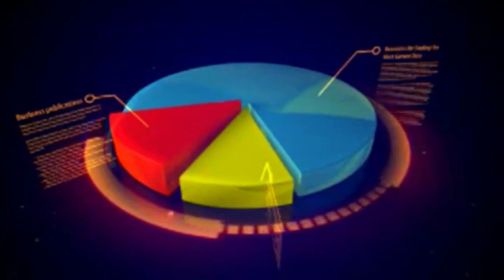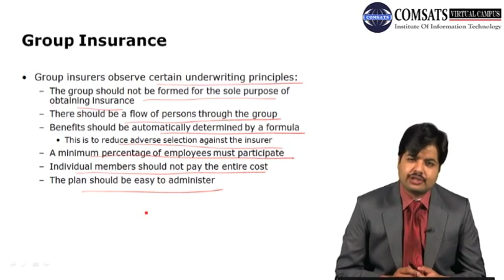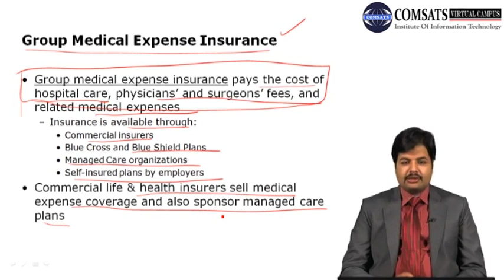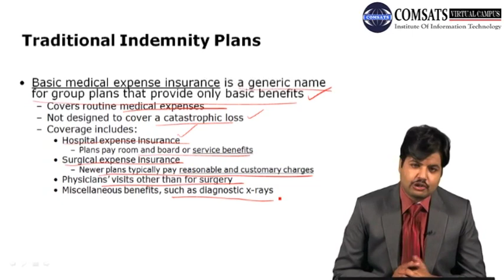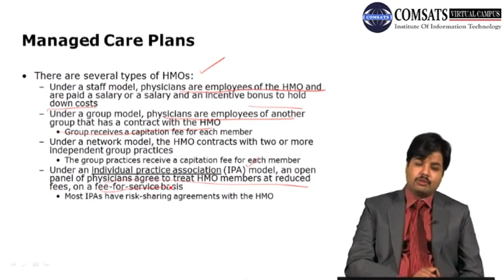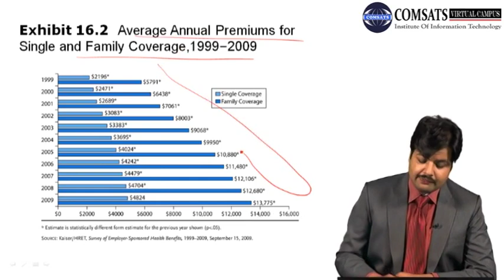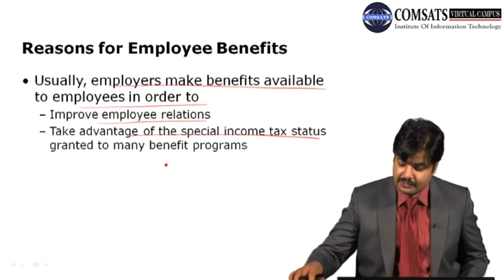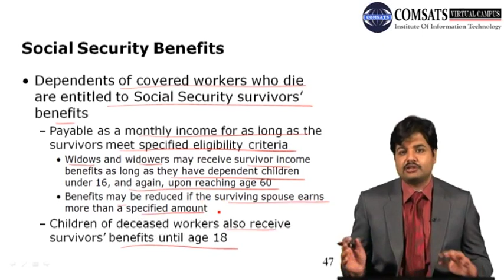Insurance and Risk Management FNC710 LECTURE 27